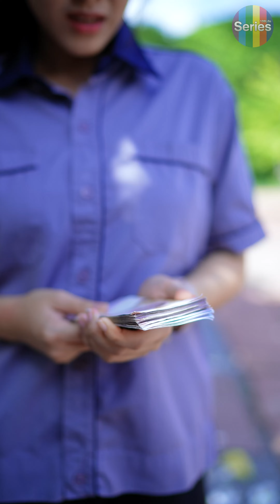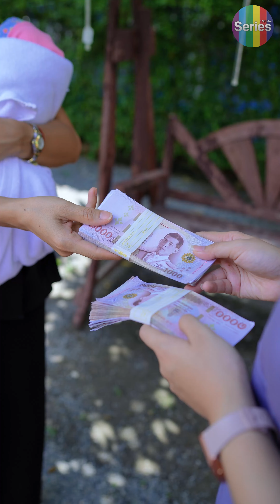เธอขโมยลูกคนงาน เพราะอยากแต่งงานกับเศรษฐีเป็นหมัน | 108Life Serie